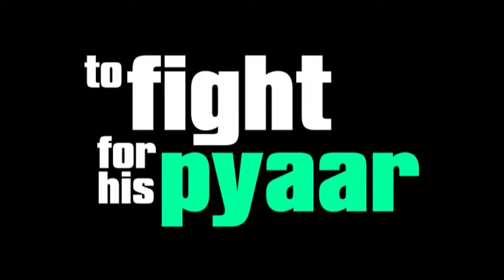"Ready" Trailer (Official) Feat. Salman Khan, Asin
'Ready' is an Indian comedy film directed by Anees Bazmee starring 'Salman Khan' and Asin in the lead roles.It also features Paresh Rawal,Arya Babbar and Mahesh Manjrekar in supporting roles,while Ajay Devgan, Sanjay Dutt, Kangana Ranaut, Zarine Khan and Arbaaz Khan will make cameo appearances.